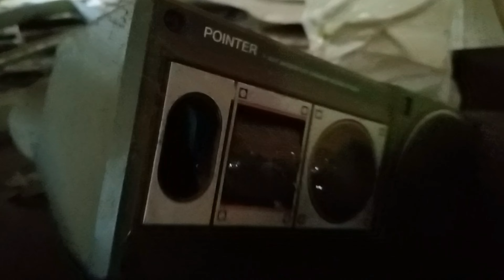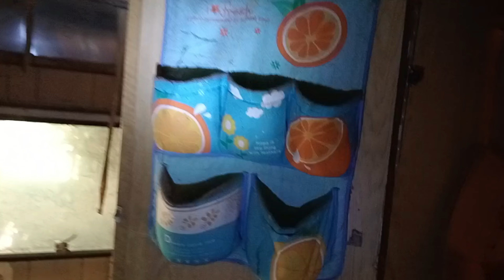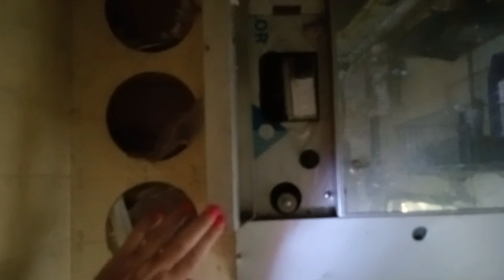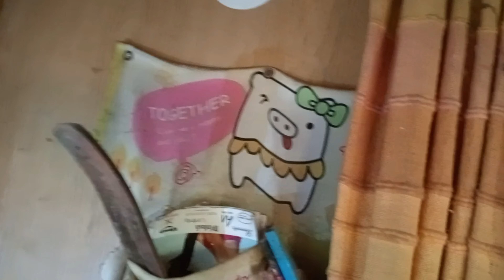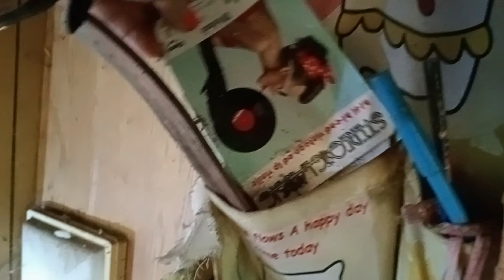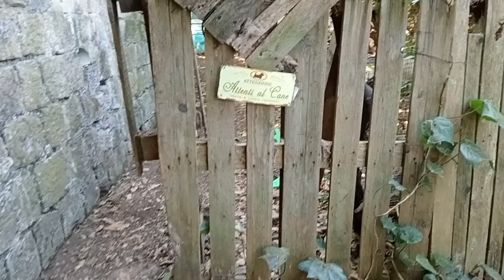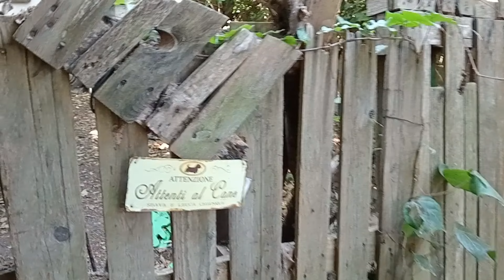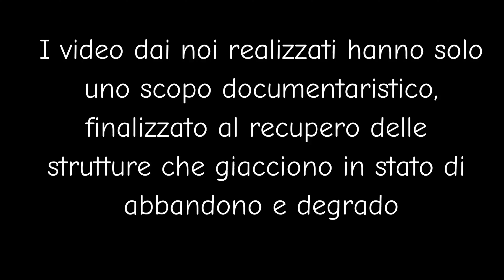ESPLORAZIONE DA BRIVIDI A NAPOLI!*OLIMPIA DA SOLA IN UN LUOGO PERICOLOSISSIMO* URBEX ITALIA CAMPANIA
🔦 INQUIETANTE ESPLORAZIONE A NAPOLI! 🔦
In questo video urbex, Olimpia si avventura da sola in uno dei luoghi più misteriosi e abbandonati di Napoli, mettendo a rischio la sua sicurezza! 😱 L'area è nota per i suoi angoli oscuri e per la presenza di gente pericolosa, e ciò che Olimpia trova è incredibile.

⚠️ ATTENZIONE ⚠️: Questa esplorazione è stata estremamente pericolosa e sconsigliamo a chiunque di tentare di ripeterla! Non provate a farlo da soli!

Ti piacciono le esplorazioni urbane? Vuoi vivere con noi il brivido dell'ignoto? 🔔

💬 Fateci sapere nei commenti se avete mai visitato luoghi così spaventosi e quale posto dovremmo esplorare la prossima volta!